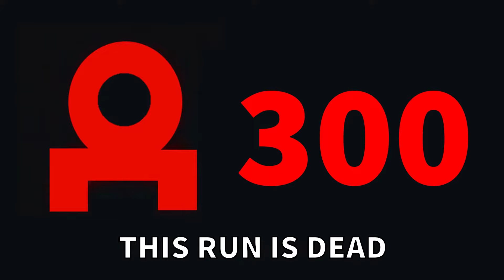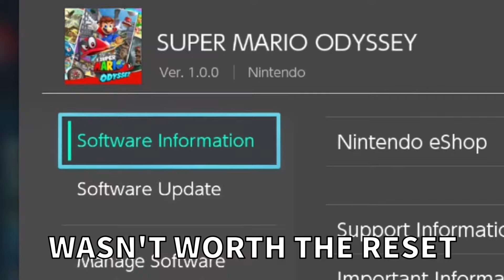Nut Jump Goodbyes - SMO Parody of Roses by Benny Blanco & Juice WRLD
Sometimes dreams should just stay dreams.
The sequel to Nut Jump Dreams. Based on a true story.
Written, performed, edited, and produced by cjya.